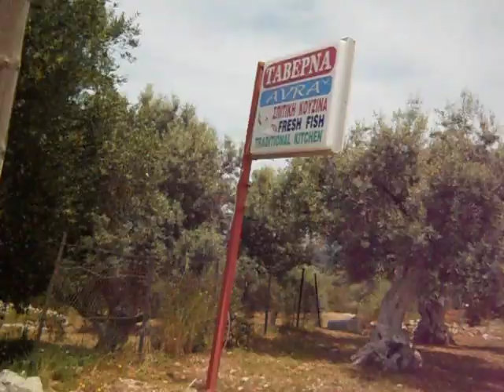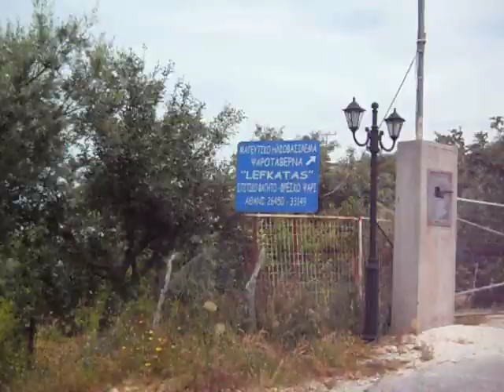APRILIA PEGASO 650 STRADA II in Athani,Lefkada,Grecia p.1 (30.05.2014)